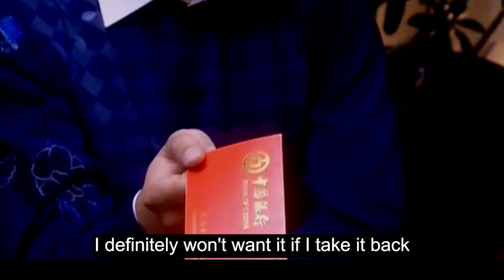【ENG】Ten Years of Marriage-04 | DongJie ended 10-year marriage after she discovered her husband's...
►Synopsis:
On the day when Wood was away on a business trip, Shan Yun found Wood with a beautiful young woman and a child. Wood could not explain clearly and Shan Yun could not believe it. After that, they separated, fell ill, had the urge to commit suicide and the bad news of terminal illness. The psychological shock, confusion and pain were like going through purgatory. The happy marriage was about to become a bubble, but Shan Yun found that the crisis of his marriage was related to the secret of another marriage of the beautiful young woman Hu Feifei.